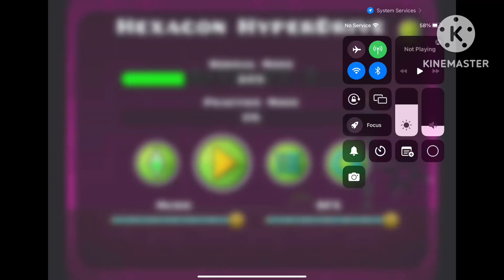Hexagon HypeDrive Noclip Part Geometry Dash Memes